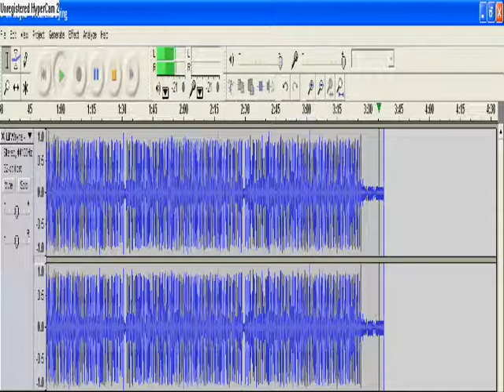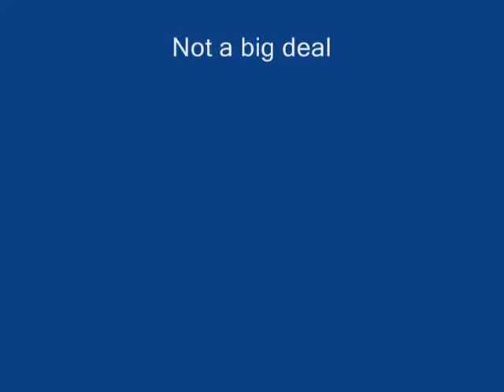Reality Or Fake?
lil wayne